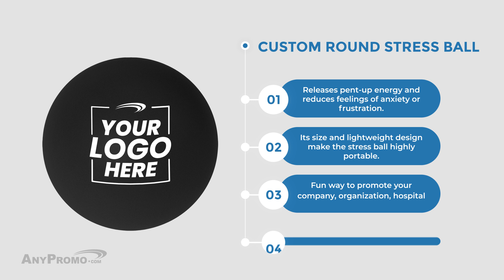Custom Round Stress Ball: Perfect for Office and Home Use | AnyPromo #672405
Discover the amazing benefits of the Custom Round Stress Ball With Multi Color Choices! In this video, we dive deep into the features and advantages of this product, showing you why it's a must-have for stress relief at the office and home.

💡 Key Benefits:
• Effective stress relief
• Available in multiple colors
• Portable and lightweight
• Durable material for long-lasting use

🔍 Product Details: SKU Number: #672405 Available in various colors